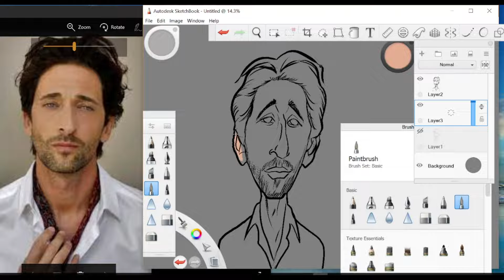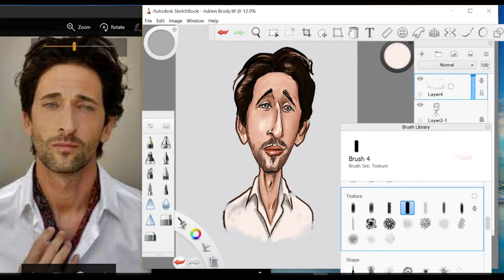Digital Painting: Caricature resolution 2022, Adrien Brody.